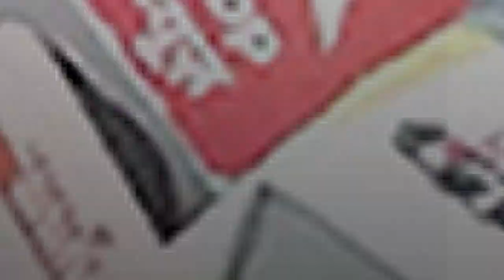तेजस्वी खेमे के शिक्षा मंत्री ने पहले ही दिन कर दी बड़ी घोषणा... जमकर हो रही तारीफ़